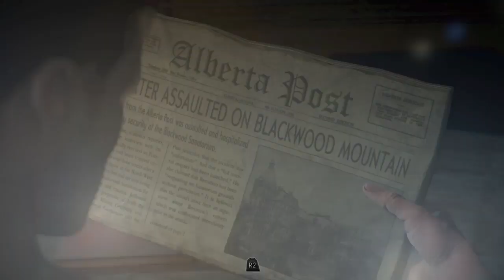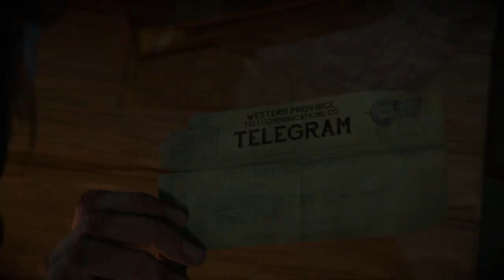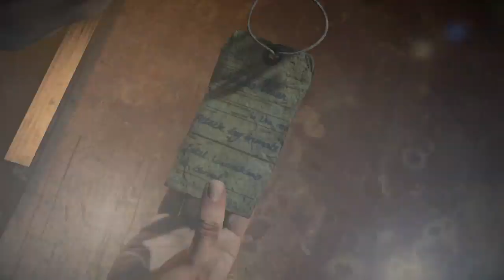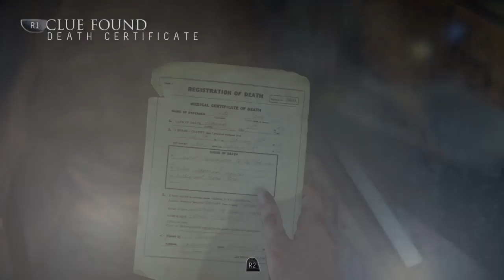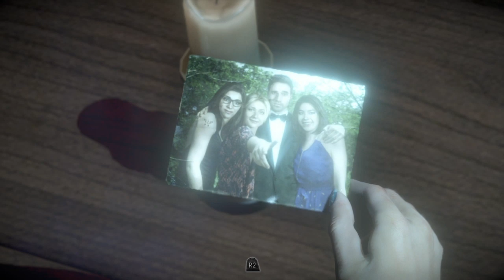Until dawn*THis guy has a twisted mindset part 4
This game is insane